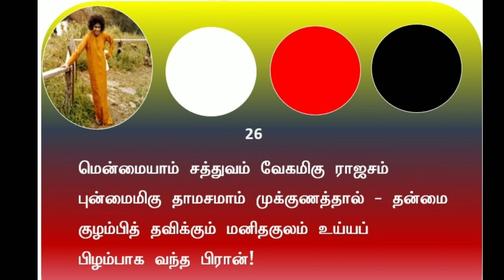26 தினம் ஒரு சாயி வெண்பா - 26